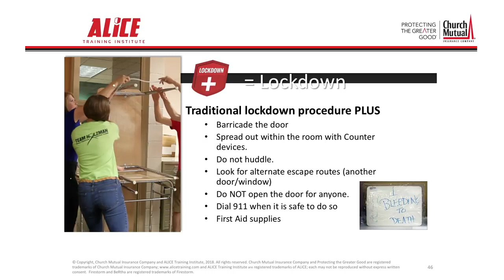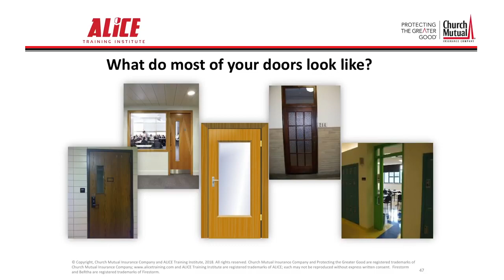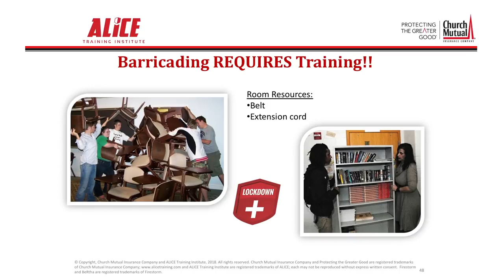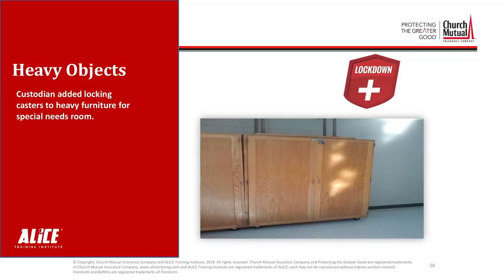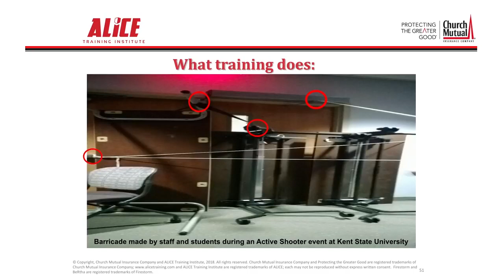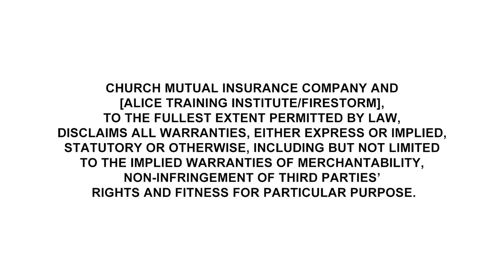Church Mutual's Preparing for an Armed Intruder seminar series: LOCKDOWN 2020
As part of our Preparing for an Armed Intruder seminar series, Church Mutual brings you this video about the ALICE acronym. With LOCKDOWN you will learn that if evacuation is not a safe option, you can barricade entry points into your area using practical techniques.